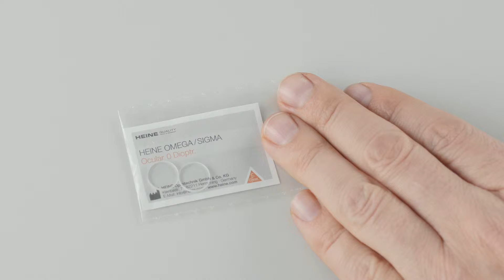HEINE OMEGA 500 Ophthalmoscope — Accessories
Get to know the diverse and practice-oriented accessories of the HEINE OMEGA 500 Indirect Binocular Ophthalmoscope.

Interested in more information?

▬ Recommended videos ▬▬▬▬▬▬▬▬▬▬▬▬

On "HeineOptotechnik" you will find videos about high-quality diagnostic instruments from HEINE, compact information about their handling as well as application examples.

▬ Social Media ▬▬▬▬▬▬▬▬▬▬▬▬▬▬▬